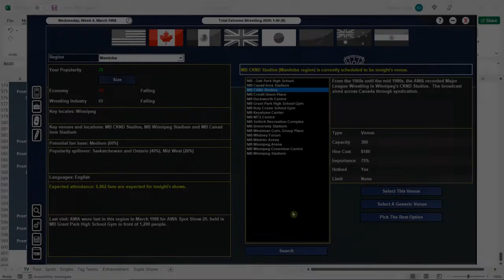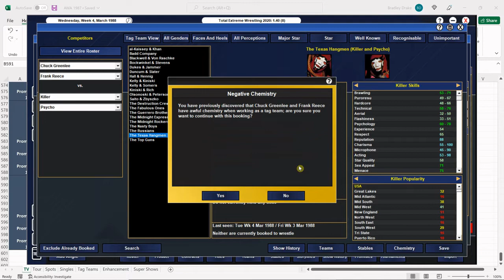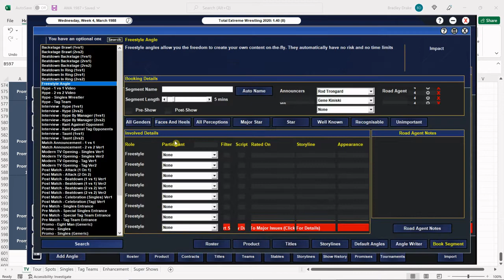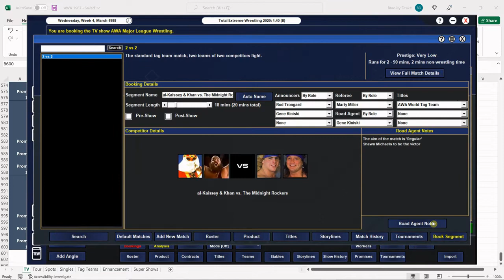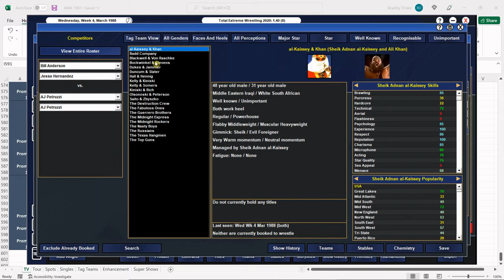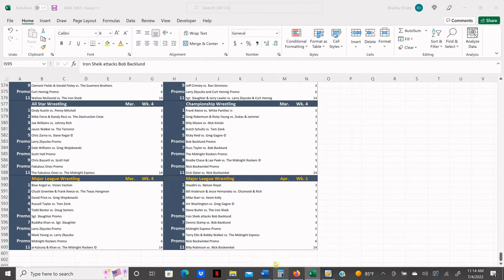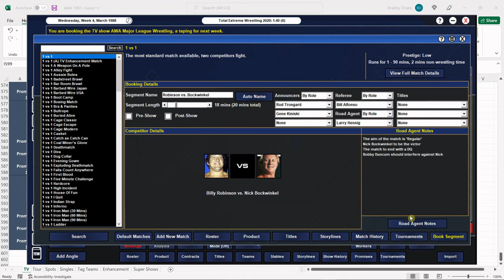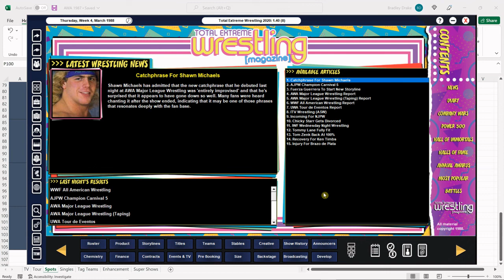[TEW 2020] 1987 Super Mod Ep. 167 – AWA TV Taping: ROBINSON vs. BOCKWINKEL!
The AWA is hosting television tapings at the CKND STUDIOS in WINNIPEG, MANITOBA!

Blue Angel vs. Vivian Vachon
Chuck Greenlee & Frank Reece vs. The Texas Hangmen
David Price vs. Greg Wojokowski
Russell Taylor vs. Tom Zenk
Todd Becker vs. Doug Somers
Buddha Khan vs. Sgt. Slaughter
Mark Young vs. Larry Zbyszko
al-Kaissey & Khan vs. The Midnight Rockers ©

Houdini vs. Nelson Royal
Bill Anderson & Jesse Hernandez vs. Olsonoski & Rich
Mike Starr vs. Kevin Kelly
Art Washington vs. Greg Gagne ©
Steve Butler vs. The Iron Sheik
Iron Sheik attacks Bob Backlund
Dennis Stamp vs. Bob Backlund
Terry Ellis & Bobby Walker vs.
The Midnight Express
Billy Robinson vs. Nick Bockwinkel

Check out the official notebook of The 1987 Super Mod!  It's Notebook Mania on Amazon